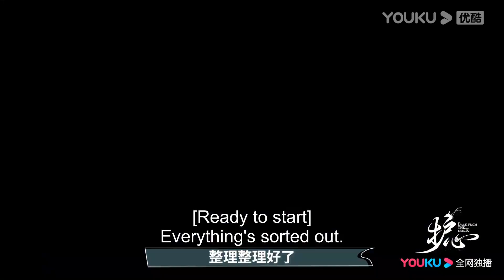【BTS】天曜大俠舞劍有點憨，可愛雁回龍谷開同樂會狂嗑雞腿 | 護心 Back From The Brink | 侯明昊/周也 | 奇幻愛情 | 優酷台灣 YOUKU TAIWAN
📺【護心 Back From The Brink】改編自九鷺非香的同名小說，二十年前，天曜被心愛之人廣寒門門主素影抽筋剝骨，並以五行之力封印於四方。機緣巧合之中，天曜靈魂於十年前逃出封印，他感知一山村湖水中封印著他的龍骨，便附上一夭折男童之身，伺機取回龍骨。雁回的出現，讓天曜看見了希望。原本她心中因帶有他的護心麟而心懷龍血，能助他破開封印。於是天曜開始利用雁回，讓她幫他尋回身體的其他部分。雁回意圖逃離天曜，但兩人不僅沒能分開，關係反而越來越緊密，天曜被雁回數次拼死相救的義氣所感動，雁回也在不斷被牽扯出的事件當中發現天曜與自己斬不斷的關係。自己心口護心鱗的來歷，師父凌霄與素影的關係，撲朔迷離的謎團接踵而來……
🤍主演：侯明昊/周也/王以綸/陳欣予/左葉/關智斌/劉耀元/張凱瑩/班瑪加/楊蓉/張智堯/季晨/薩頂頂
🤍集數：40集

【BTS】天曜大俠舞劍有點憨，可愛雁回龍谷開茶話會狂嗑雞腿 | 護心 Back From The Brink | 侯明昊/周也 | 奇幻愛情 | 優酷台灣 YOUKU TAIWAN

00:00 The International Website youku.tv is now available!
02:00 Download YOUKU International APP to get early access to the full show